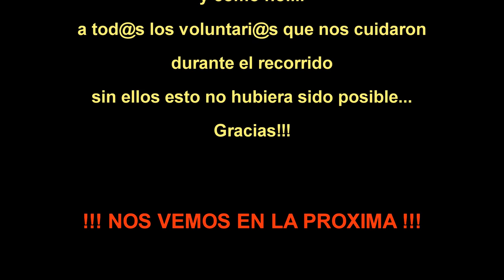Parets - Montserrat 2018 (62k/1900+), así me fué... | video Ultra HD 4K